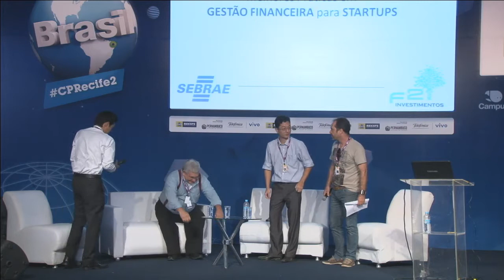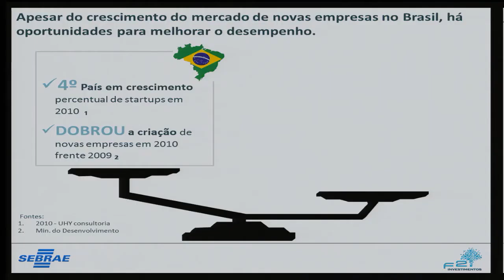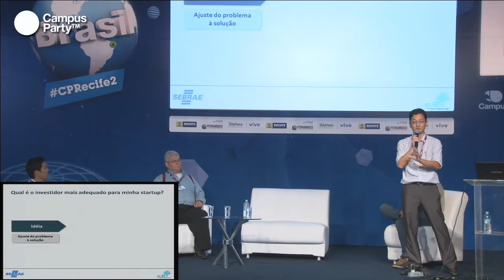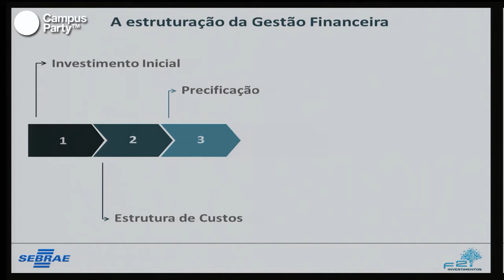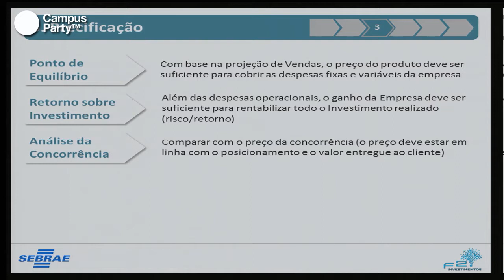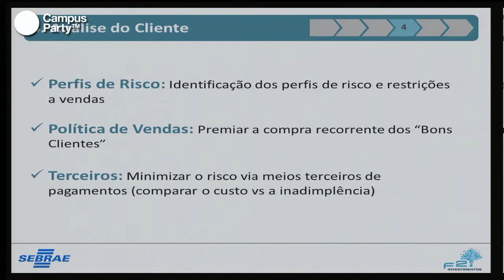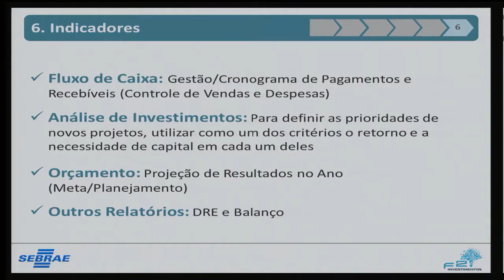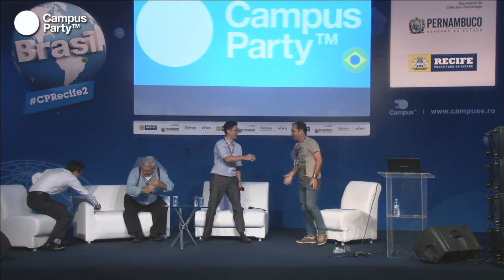CPRE2 - Melhores práticas em gestão financeira para Startups